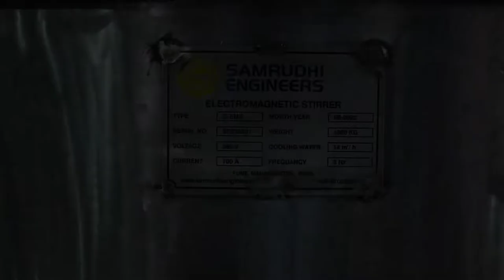EMS -Coil Electromagnetic Stirrer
We at Samrudhi Engineers bring you the best-in-class EMS Coil (electromagnetic stirrer coil), catering to your needs. We have gained a high reputation in manufacturing the EMS coils of high excellence.